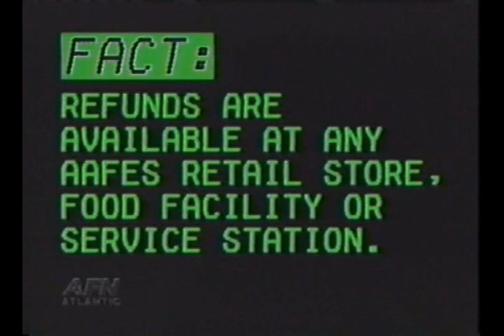AFN Europe Don't Rock Vending Machines and Link to 1980's Version 1002